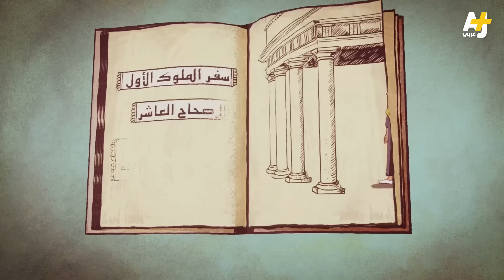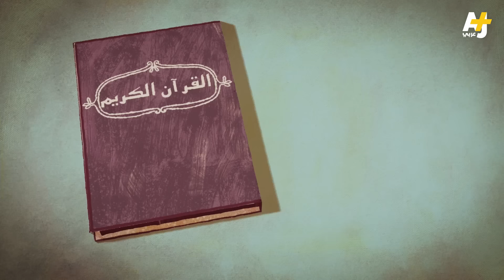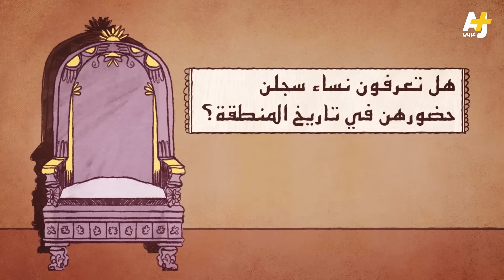من هي بلقيس ملكة سبأ؟ وما علاقتها بالإثيوبيين؟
ما تزال ملكة سبأ شخصية محيرة للباحثين التاريخيين رغم أن الديانات التوحيدية الثلاث اليهودية والمسيحية والإسلام، تناولت قصتها، وحتى الآن يرى الإثيوبيون أن بلقيس التي يسمونها ماكيدا لعبت دوراً محورياً في هوية شعبهم، وأن مملكتها تقع على أرضهم، مع أن دراسات واكتشافات أثرية تؤكد أن سبأ في اليمن.
تعرفوا على قصة الملكة الحكيمة والراجحة العقل التي نقل القرآن قصتها مع الملك سليمان والجن الذين نقلوا عرشها.